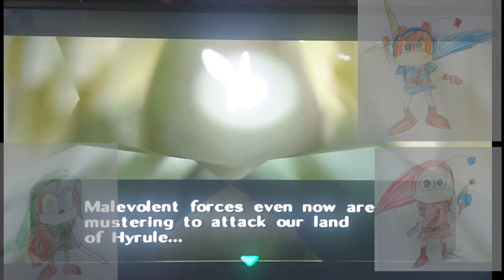Cream Doll, Cream.BED and Tails Doll play The Legend of Zelda Ocarina of Time 100% Part 1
thumbnail made by @LooneyTuneLegendYT